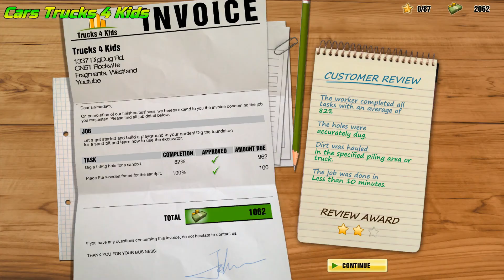Dig IT | Mini Excavator | Dig a Sandpit | Cars Trucks 4 Fun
Cool Videos of Cars Trucks Races and Many More